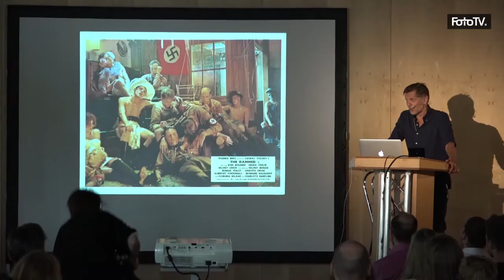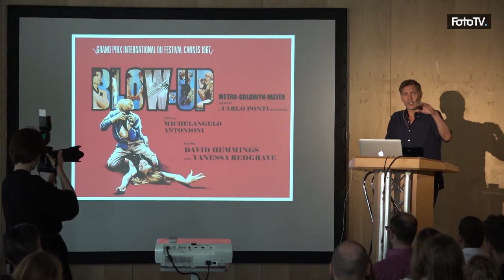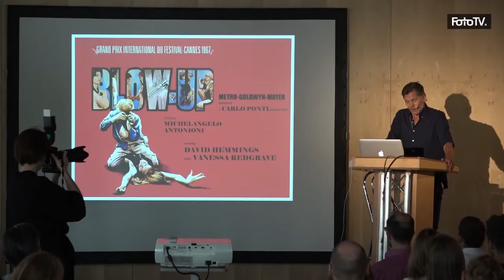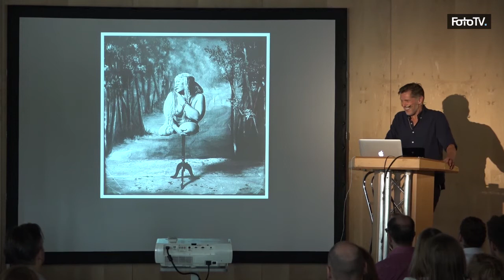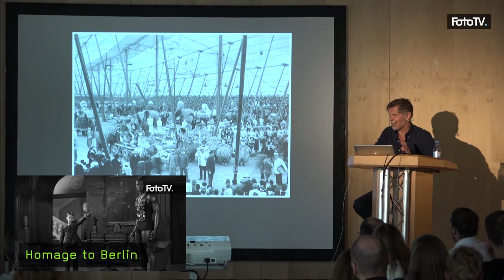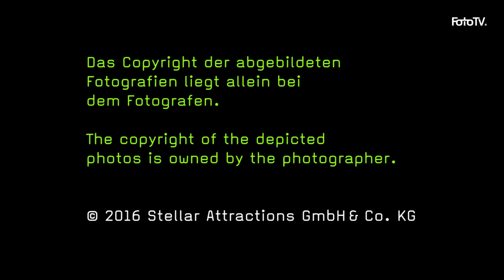Erwin Olaf in der Fotoakademie-Koeln: Die Meilensteine einer Fotografenkarriere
Erwin Olaf gibt in einer Lesung in der Fotoakademie-Koeln zwei Stunden lang intime Auskunft über sich, seine Arbeiten und Inspirationen.
Dabei geht er in sehr offenherziger Weise auf alle Fragen der Studenten ein und lässt uns auf charmante Art auch in sehr persönliche Details Einblick haben.
Dank Foto-TV konnte diese Lesung in deutscher Sprache jetzt einem Breiten Publikum zugänglich gemacht werden.